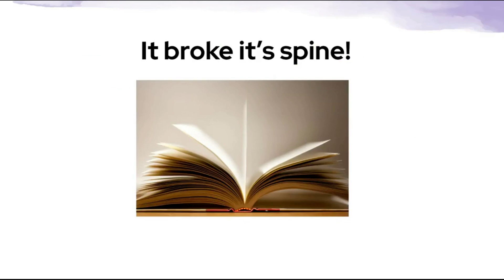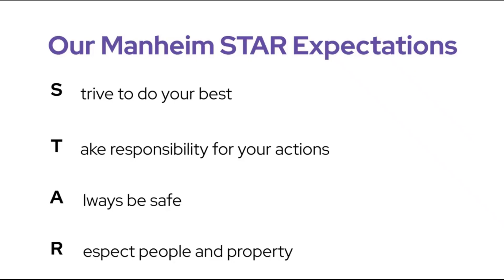5 17 24